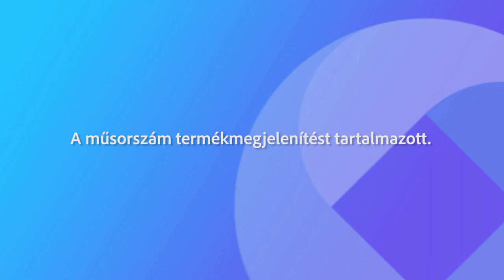240114 Fehérvári beszélgetések Bucsi László